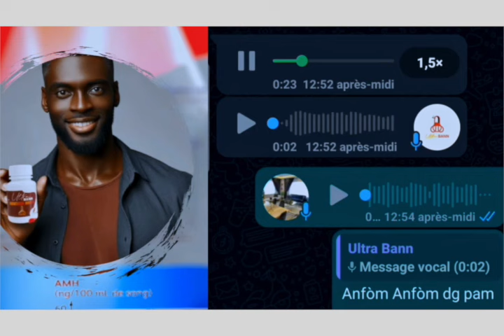DEBLOZAY NAN PAKÈ !!! ANPLWAYÈ YO FÈ GRÈV NAN MITAN TOUT GWO PWOBLÈM KI GEN NAN PEYI A MEZANMI